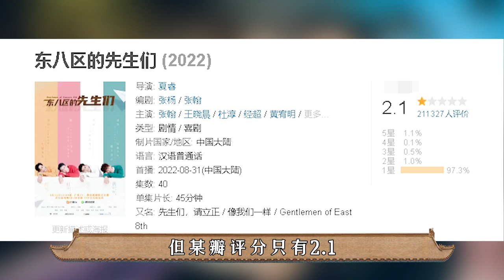后宫冷婶儿丨高配版吴昕，小混子阿如那，《狂飙》到底带红了多少宝藏演员？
经典清宫戏大揭秘系列~
皇帝的后宫比你想象的更精彩~